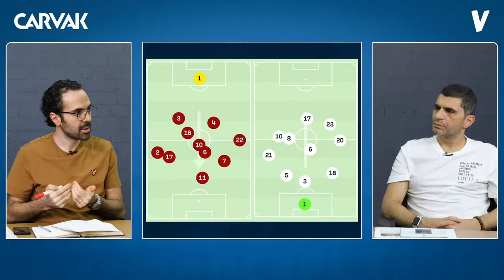Kuntz’un yanlış tercihleri skoru belirledi | Serkan Akkoyun, Ilgaz Çınar | Çekirdekçi Tayfa #1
Serkan Akkoyun ve Ilgaz Çınar, CARVAK'ın sunduğu ÇEKİRDEKÇİ TAYFA'da Türkiye - Ermenistan maçında Kuntz'un kadro ve oyun içindeki yanlış tercihlerini değerlendirdi.

- "Orkun Kökçü ve Hakan Çalhanoğlu set oyunu olmayınca işlevsiz kalıyor."
-  "Abdülkerim Bardakçı neden yok diye de sorguluyorum."